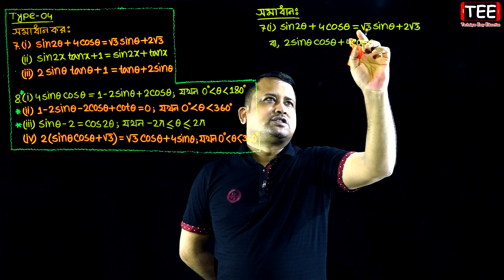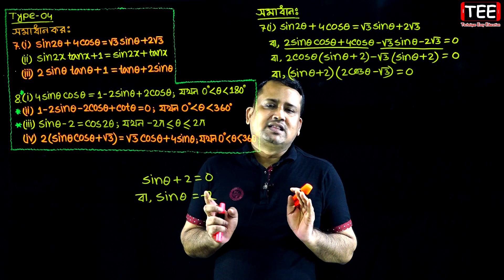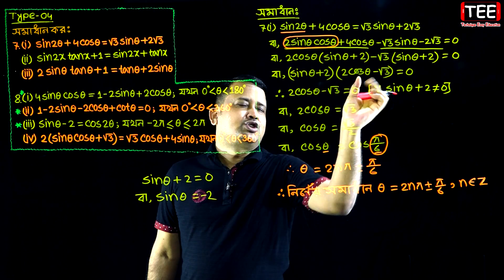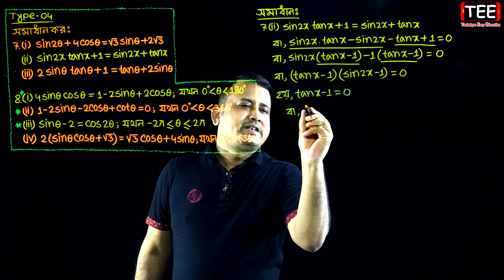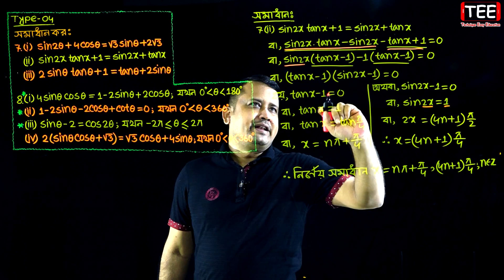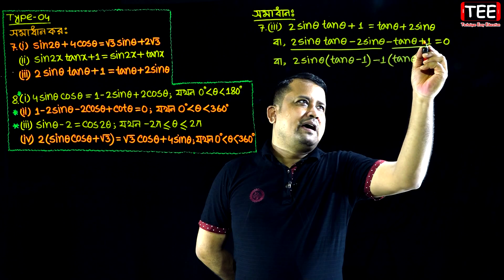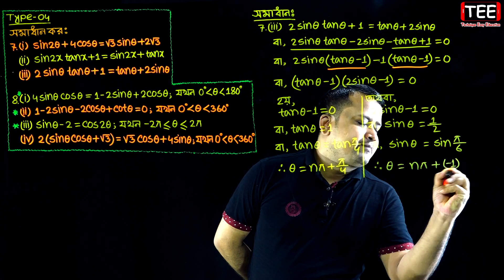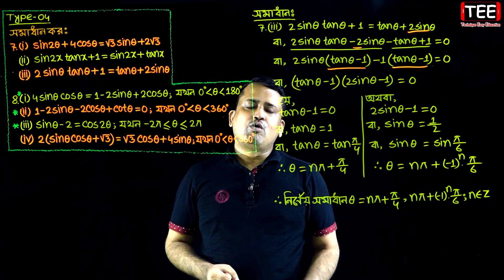পর্ব-৮ || অনুশীলনী ৭.২ || ত্রিকোণমিতিক সমীকরণ || HSC Higher Math 2nd Paper Chapter 7.2 || Sumon Sir